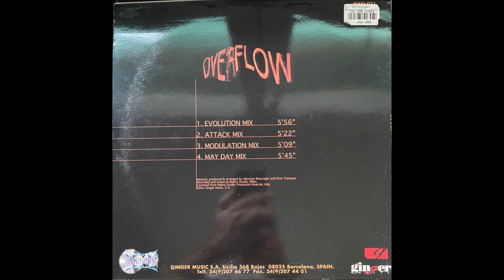KUANTIZE - OVERFLOW (Modulation Mix)